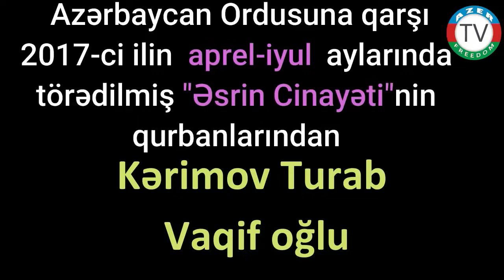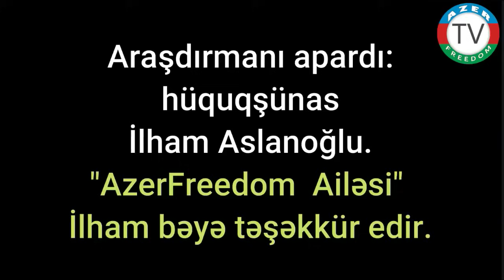"Tərtər-1767:Dövlət Terroru"nun qurbanlarından Turab Kərimov. 7.7.21